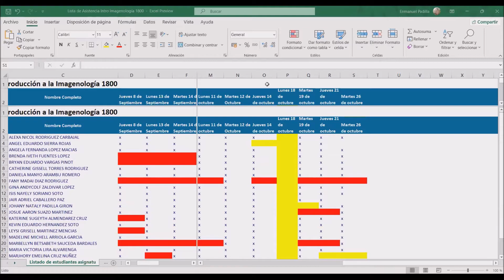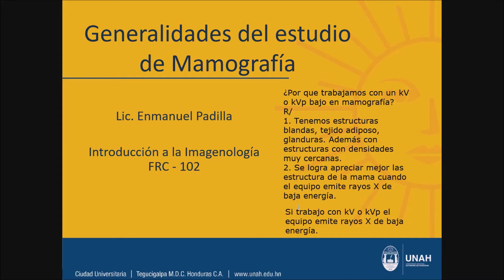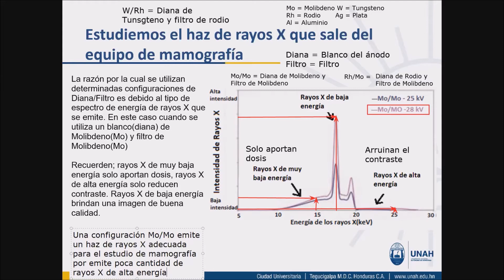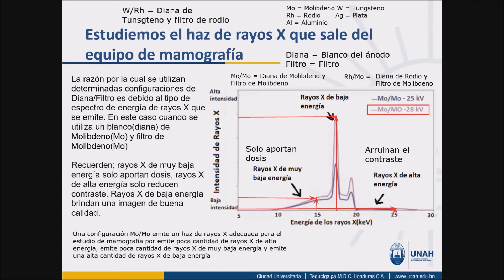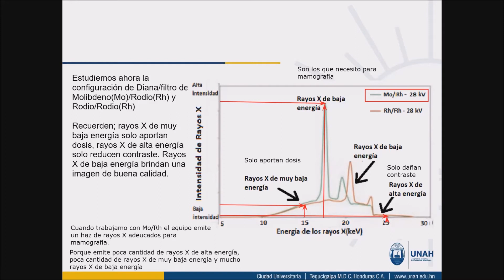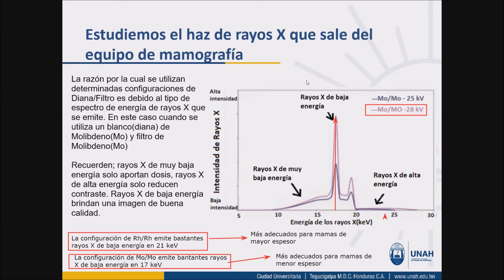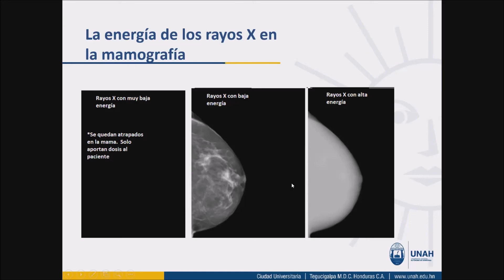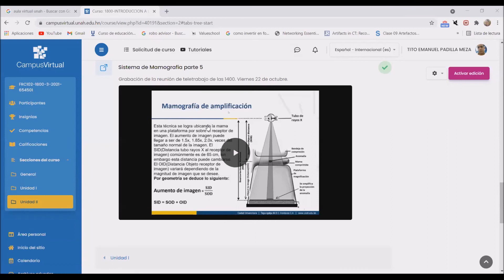Introducción a la Imagenología 1800: Sistema de imagen de mamografía parte 7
Reunión de teletrabajo martes 26 de Octubre